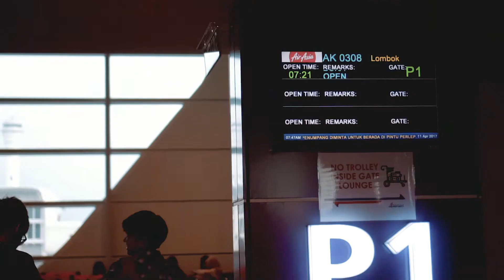Rinjani, Lombok 2017. He proposed to her on top of Mount Rinjani !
We hiked 3 days in total to make this happen !